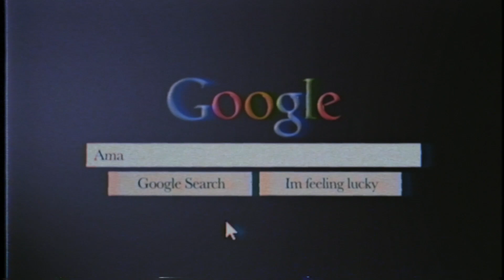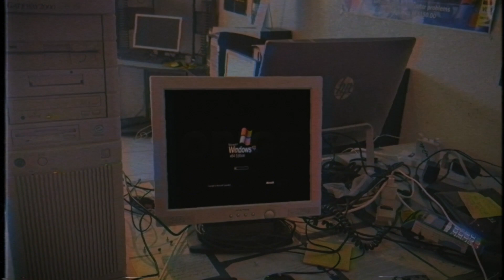Los dioses Gatos del antiguo Egipto | Origen